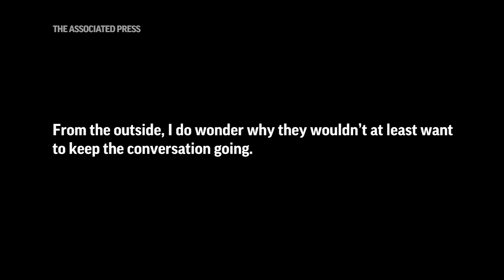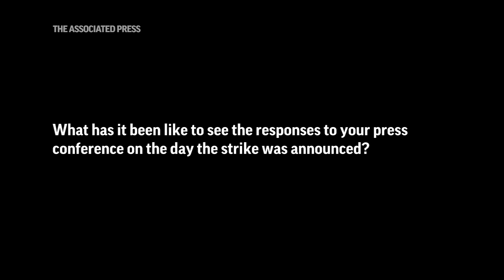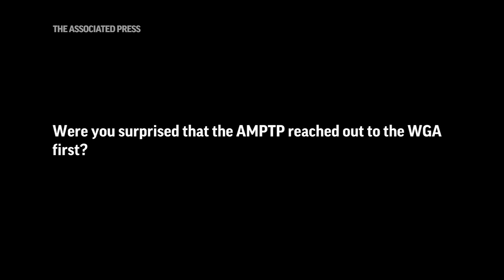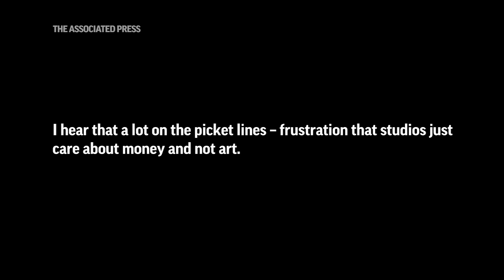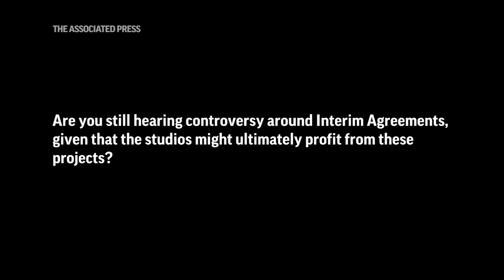Fran Drescher: Striking actors union won't back down despite 'silent treatment' | Full AP interview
SAG-AFTRA President Fran Drescher says actors won't back down from calls for dramatic change in their contract despite getting "the silent treatment" from Hollywood studios since the union went on strike July 14. Drescher spoke with The Associated Press on Aug. 23 in this extended interview about negotiating tactics, shifting public sentiment around labor actions, and the union's so-called "interim agreements."